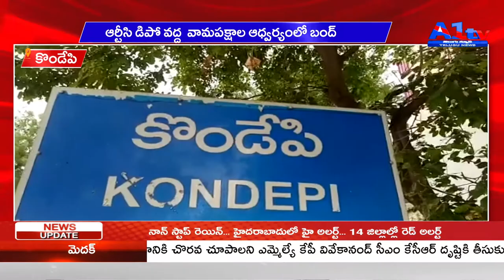కొండేపి ఆర్టీసి డిపో వద్ద వామపక్షాల ఆధ్వర్యంలో బంద్